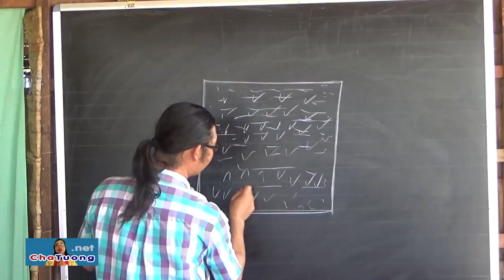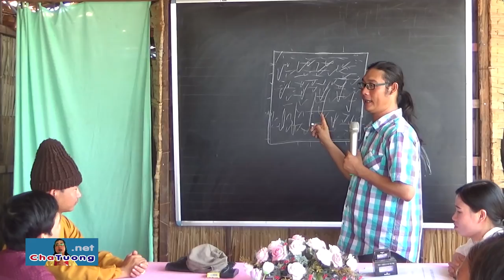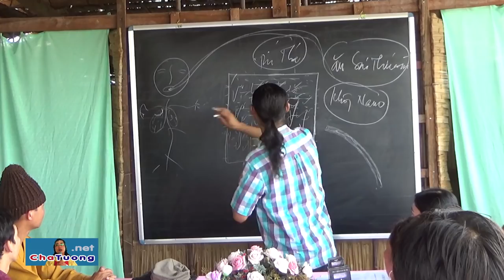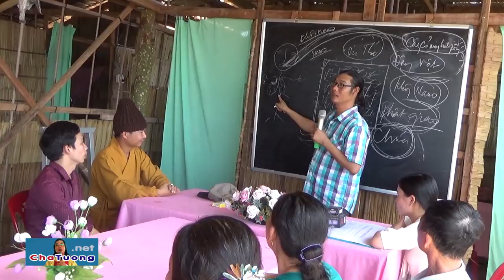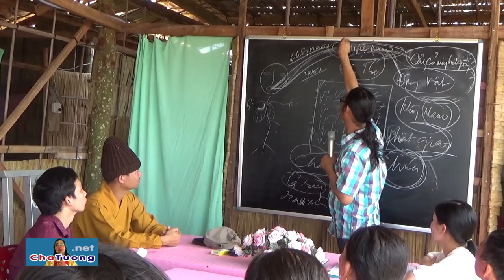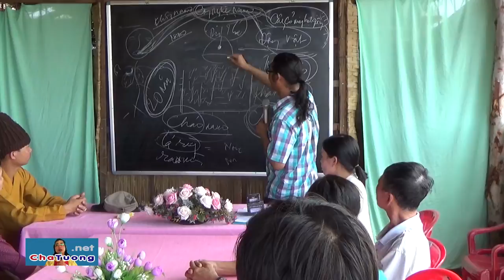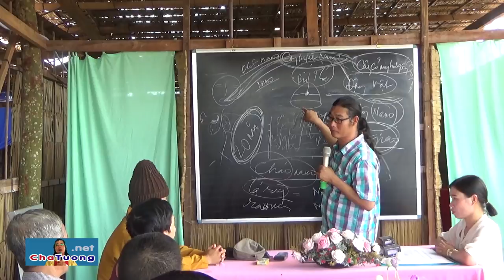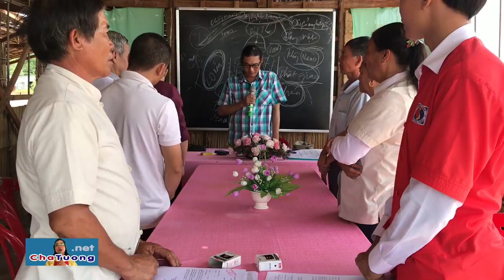SƯ THẦY & ĐẠI DIỆN CỦA BÁC SĨ ĐỒNG (USA) DẪN 2 BỆNH NHÂN (17.10.2018) | Cha Phêrô Nguyễn Văn Tường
- Cha Tường dạy PHƯƠNG PHÁP CHỮA UNG THƯ, NAN Y BẰNG CÔNG NGHỆ NANO.
- Đại diện của Bác Sĩ Nguyễn Văn Đồng (Chủ tịch Hội Diện Chẩn Việt - Mỹ tại Hoa kỳ) dẫn ông Trần Văn Tạ đến Cha Tường đễ chữa bệnh ung thư phổi và vảy nến 10 năm.
- Sư Thầy Đoàn Văn Sơn - Chùa Hiển Chân Tĩnh (Nghĩa Lạc, Nghĩa Hưng, tỉnh Nam Định) - dẫn Nguyễn Văn Thắng đến Cha Tường để chữa ung thư phổi.

🚑 BAN DIỆN CHẨN CỦA PHÒNG KHÁM NAN Y "YÊU THƯƠNG - CHO KHÔNG":
1. Y SỸ Magarita Phạm Thị Thanh Tâm (Trưởng phòng khám)
2. LƯƠNG Y PETER Võ Duy Tiến (Phó phòng khám)
3. LƯƠNG Y Giuse Nguyễn Tấn Thanh (Phó quản nhiệm)
4. LƯƠNG Y Dominico Phạm Văn Tây
5. LƯƠNG Y Maria Nguyễn Thị Tiếng
6. LƯƠNG Y Maria Nguyễn Thị Hạnh